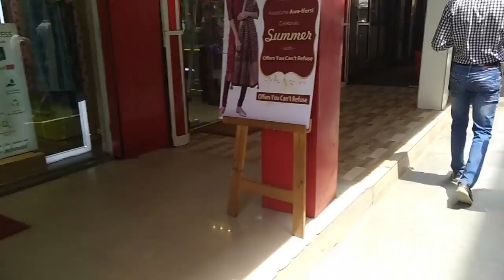south extension // rg biker //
if you have any question fell free to ask